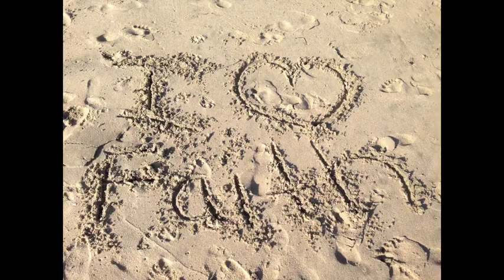VIDCON 2014 WELCOMES US -- DAY 63: 6/25/14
...WHAT WAS I DOING...

TracEy
Krafty Monster

KRAFTY MATERIALS USED:
Please watch video for all products used and product details

PERSONAL PROPERTY & OWNERSHIP:
All Rights to Photos & Videos -

Cameras used: iPhone 5 and/or Nikon Coolpix AW120

Scanned & Edited from personal equipment

Songs: Headspin Short, Headlight Reel Strong, Camera Shutter  & Off Boardwalk

Youtube Audio Player - Jungle Punks: Stoker

Music Wanted!

Upload video intros to Youtube unlisted (in landscape) and message me a link via Facebook or Email (addresses above).